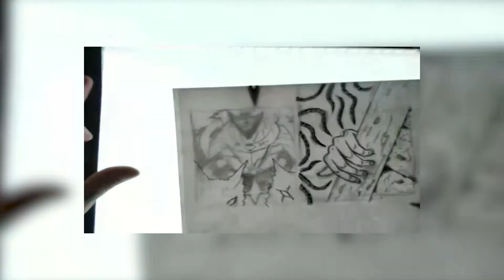Stream ilustrando proyecto manga Alder técnica tradicional manga art #3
Mil gracias ¡¡¡